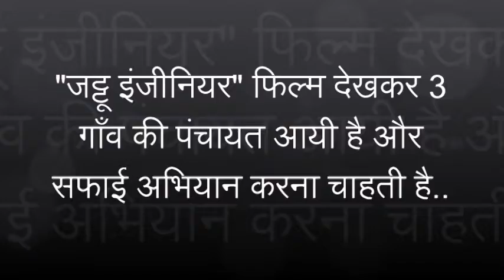Q.170 जट्टू इंजीनियर देखकर 3 गाँव की पंचायत आयी है और सफाई..|Graced By MSG